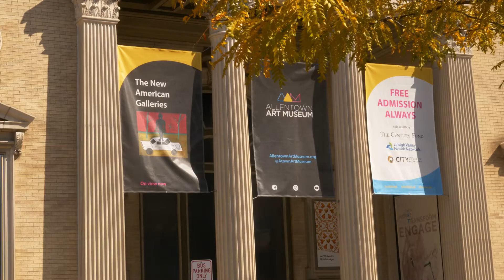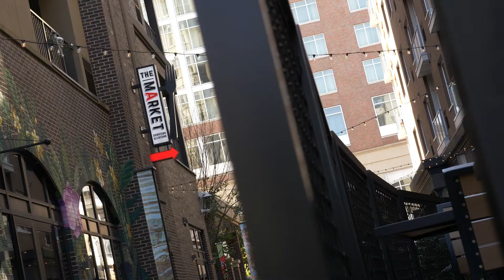Mitch Hanna'14: Life In Allentown